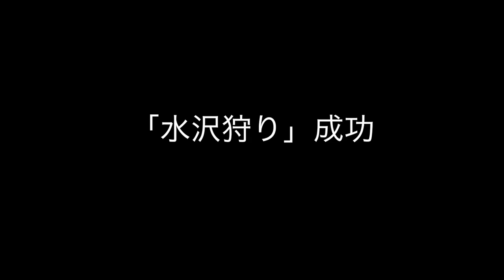【Vlog】日本の名作「水沢ダウン」を…遂に…買う‼︎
大阪のストラクトさんにお邪魔してきました〜
もちろん接客してくれたのは店長の原田さん！！

安心して水沢ダウンを買うことができました〜

個人的に原田さんのキャラ好きなのでお近くに行った際は是非立ち寄ってみてください〜